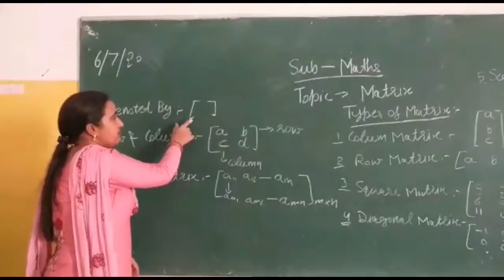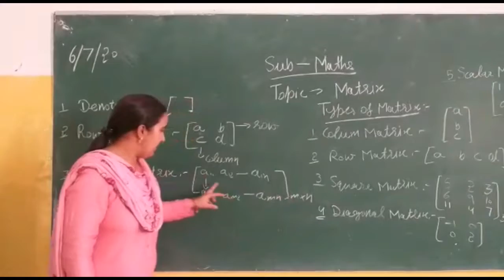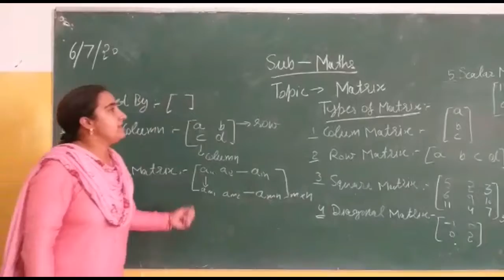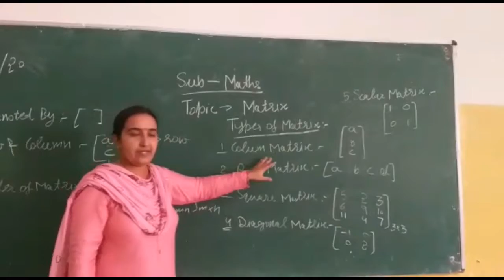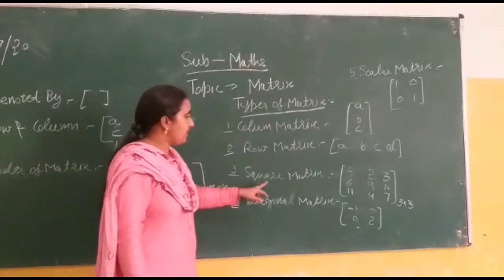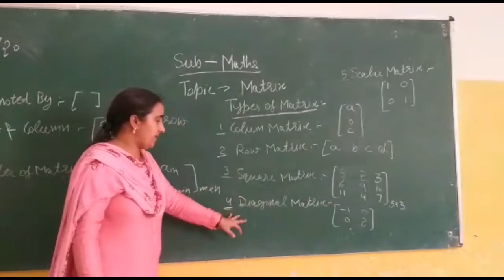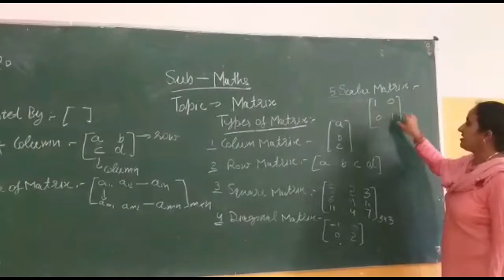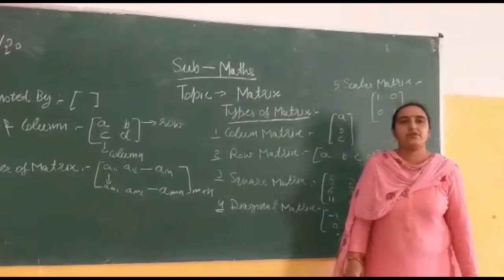NDSI School Online Classes - Mathematics Class